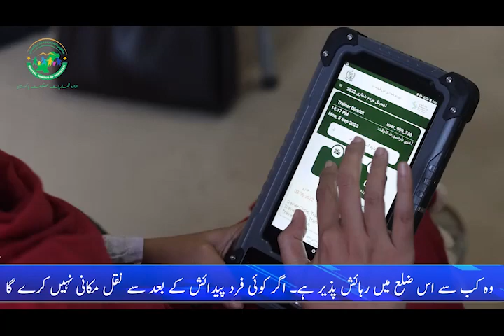پیدائش کا ضلع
پاکستان کی پہلی ڈیجیٹل مردم شماری, ایک نئے مستقبل اور جدید نظام کی طرف راہ ہموار کرے گی. جس سے ڈیٹا پر مبنی منصوبہ بندی  کی جائے گی